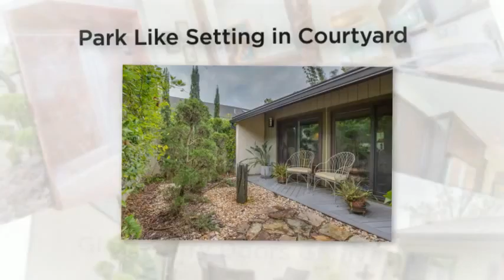Belle Rive Home For Sale in Jacksonville Florida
Step inside this open and immaculately maintained home located off Southside with easy access to I95. This home has had no expenses spared when being updated. Unique property with several courtyards in park like settings. Vaulted Ceilings with tandem windows make this home open and bright. Custom Kitchen open to Dining Room, gleaming spacious countertops, stainless steel appliances, cabinets with brushed nickel pulls.  Gleaming hard wood floors throughout the main living areas.